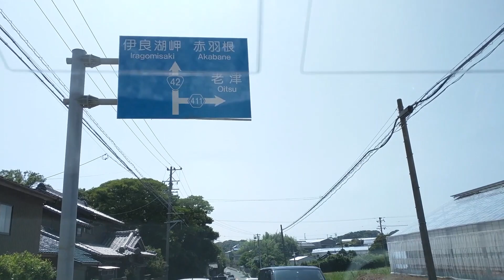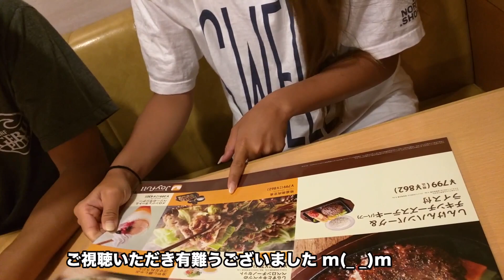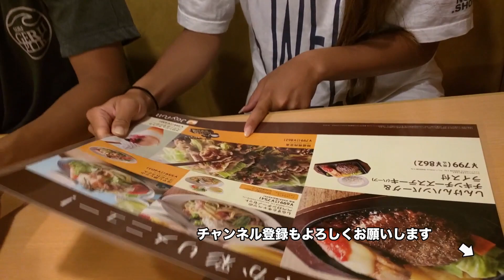後編 【台風5号接近中だけど】サーフィン風食らった表浜海岸から 赤羽根ロングビーチへ 波のサイズ膝〜腰！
2018年6月9日(土曜日)表浜海岸で サーフィン からの 赤羽根ロングビーチにやってきました。表浜海岸より風の影響はなくインサイドながらもなんとかできました。
明日は台風５号の影響でクローズアウトになるかもしれませんので東風の影響の少ない御前崎に行ってみます。
よかったら最後まで観てってください！

使用カメラ:ICONNTECHS IT(JP) アクションカメラ4K